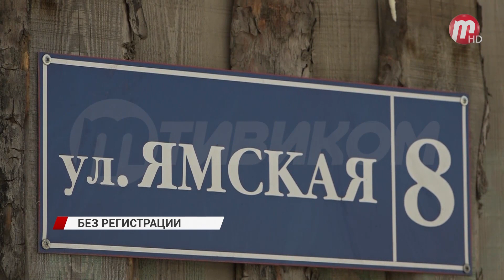В Улан-Удэ жители СНТ не могут зарегистрировать свои земли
СНТ "Цагатуй" начал существовать официально только в 2012-ом. Однако селиться здесь начали еще за долго до этого. Проблем местные жители не знали, до того, как им потребовался адрес регистрации. Узаконением участков занимался прошлый председатель. Но его не стало и бразды правления перешили к новому. Приняв полномочия, Сергей выяснил, что старое товарищество было расформировано. В 2022 его восстановили, а годом позже приступили к разработке проекта межевания. Однако, там при детальном рассмотрении специалисты выяснили, что в проекте есть ряд недоделок. К тому же, как оказалось часть СНТ нарушают требования безопасности полётов воздушных судов, которые были установлены в 2019 году. Другими словами, люди стали вне закона спустя семь лет после образования товарищества. По закону вдоль этой линии не допускается размещение жилых домов. Тем самым заветная прописка - становиться невозможной. Не зная, что делать дальше люди обратились к своим депутатам. Сегодня на выездном совещании народные избранники встретились с людьми и главами профильных комитетов.